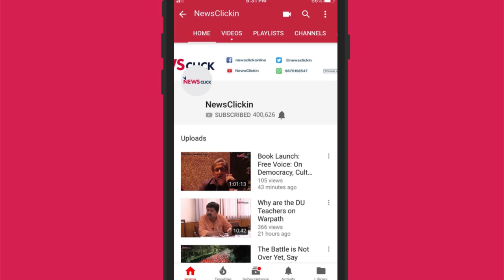AFC Asian Cup 2019 Japan vs Qatar: The Final Preview with John Helm (420 Grams Season 1, Ep. 10)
Perennial favourites and Asian powerhouse, Japan, face a team of upstarts from Qatar in the biggest game on the continent. Arjun Pandit and Siddhanth Aney are joined by veteran commentator John Helm for this preview to the AFC Asian Cup 2019 final. We look back at Qatar's superlative form at this year's championships and Japan's steady run through to the title match. In the process, we break down possible game plans, look at the key players on both sides and even dip our toes in the murky waters of Gulf politics.